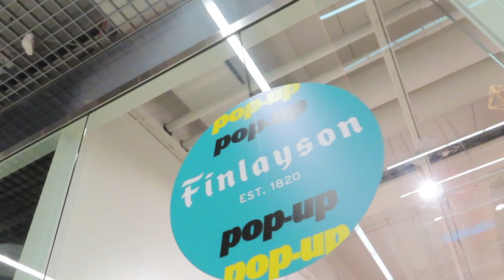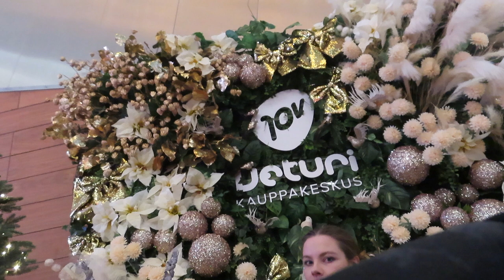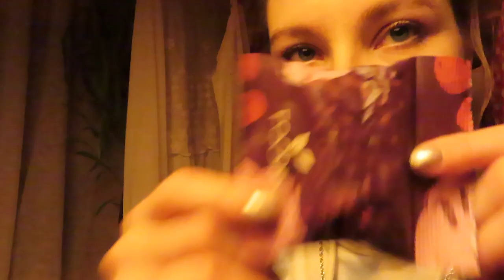Vlogmas 22/12/2022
Merry Vlogmas 🎄🎉